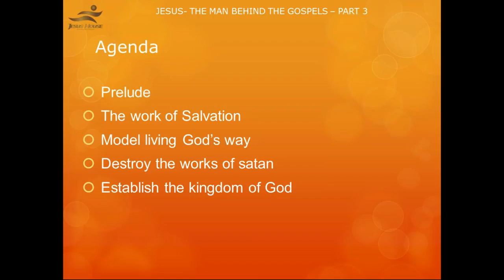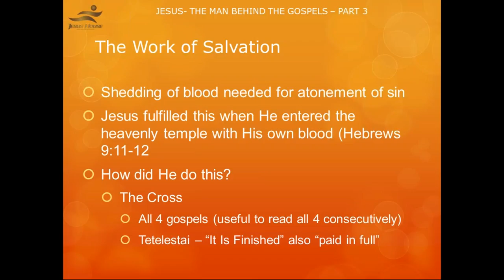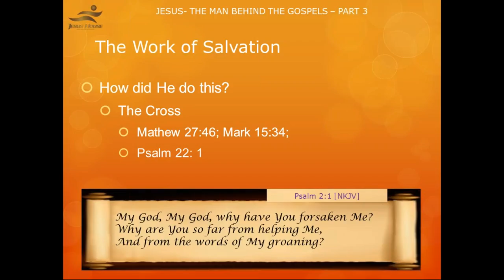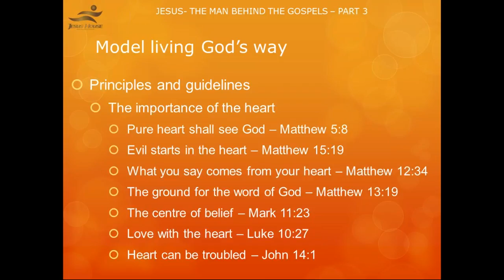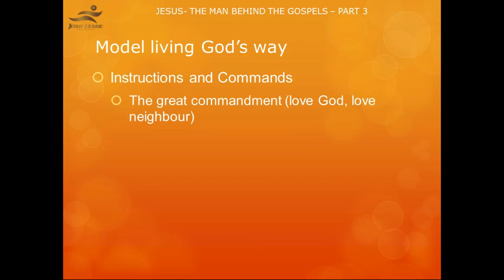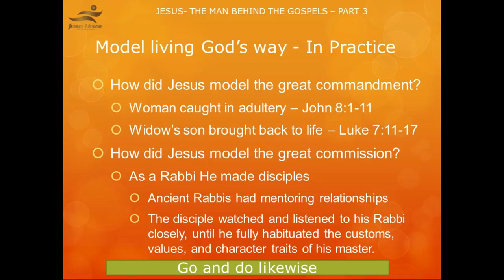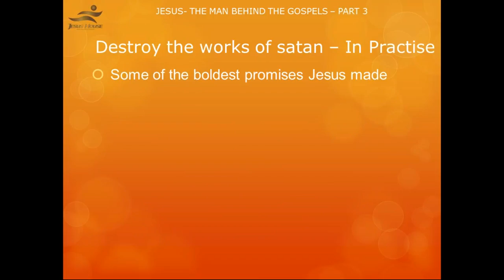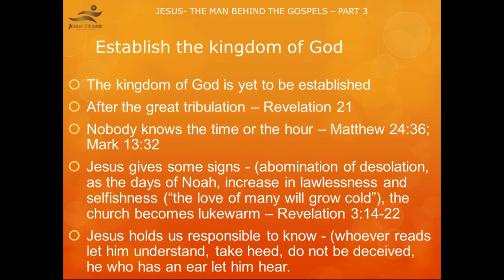youtube video #-3vLjFJ4rx4